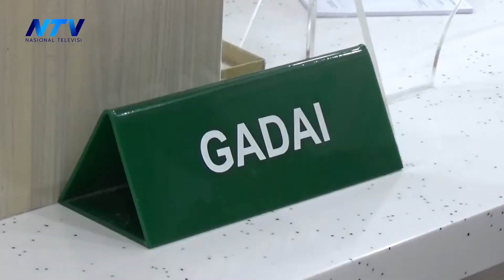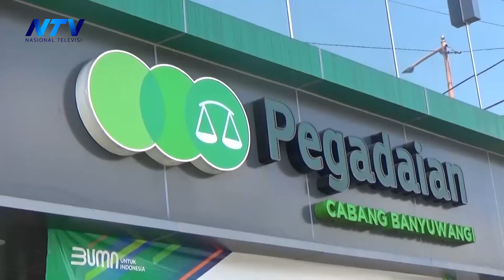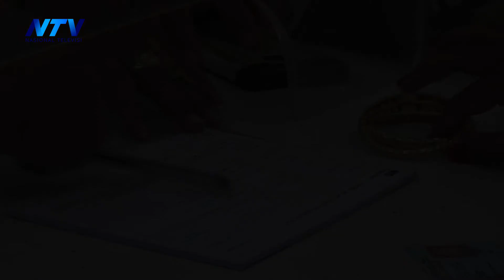MINGGU KEDUA RAMADHAN, NASABAH PEGADAIAN MASIH MELANDAI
Nasional News,

Rogojampi - Banyuwangi